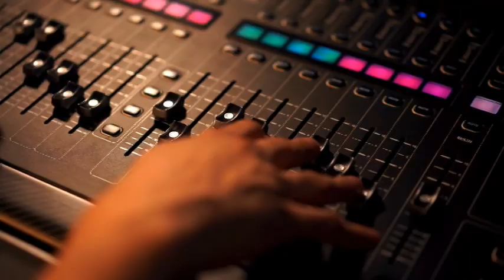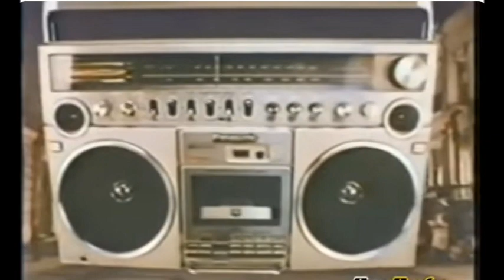hiphop Legend Scarface Wanted To Be Like